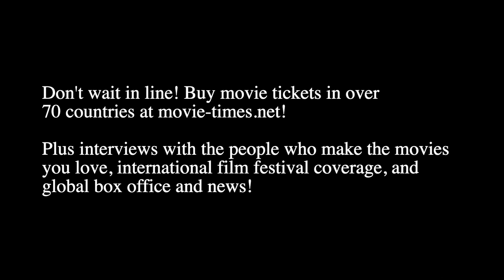Sydney Freeland: ECHO